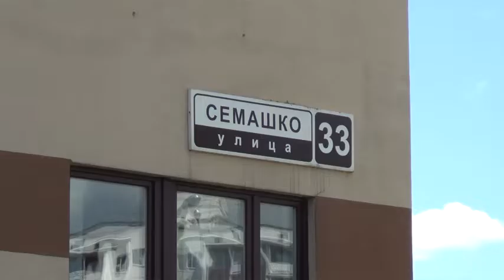Генадзь Фядыніч і Ігар Комлік пра "справу прафсаюзаў".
Суд Савецкага раёна Мінска разглядае крымінальную справу па абвінавачванні старшыні Беларускага незалежнага прафсаюза РЭП Генадзя Фядыніча і галоўнага бухгалтара прафсаюза РЭП Ігара Комліка ва ўхіленні ад выплаты сум падаткаў, збораў у асабліва буйным памеры (ч. 2 арт. 243 Крымінальнага кодэкса Рэспублікі Беларусь). Як яны самі ацэнтваюць гэты працэс?